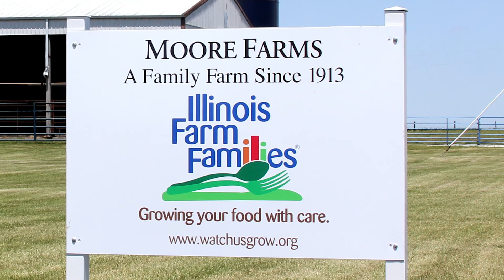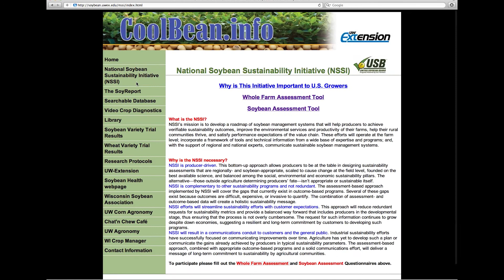National Soybean Sustainability Initiative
The National Soybean Sustainability Initiative's (NSSI) mission is to develop a roadmap of soybean management systems that will help producers to achieve verifiable sustainability outcomes, improve the environmental services and productivity of their farms, help their rural communities thrive, and satisfy performance expectations of the value chain. These efforts will operate at the farm level; incorporate a framework of tools and technical information from a wide base of expertise and programs; and, with the support of regional and national experts, communicate sustainable soybean management systems.